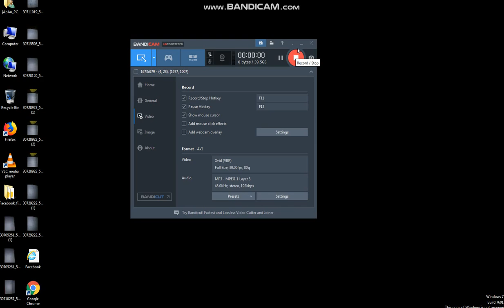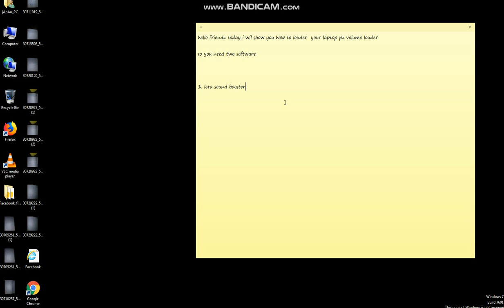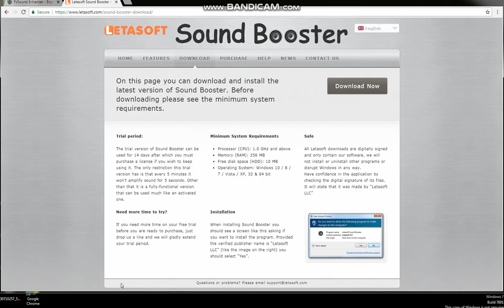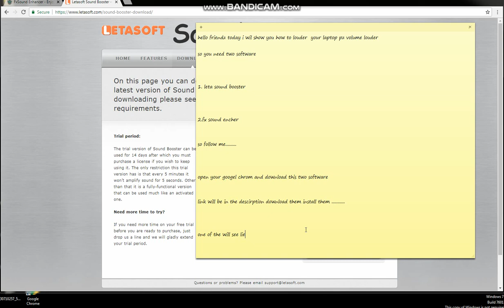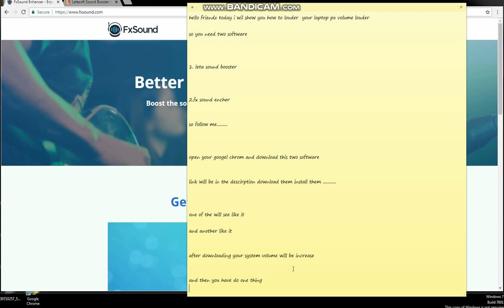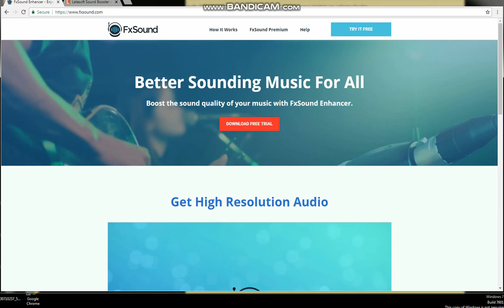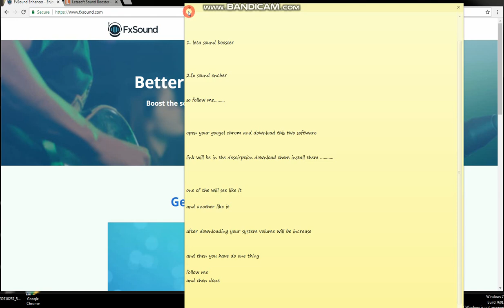how to louder your system volume up to 1100%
IN THIS VIDEO I AM SHOWING YOU THAT HOW TO LOUDER YOUR PC LAPTOP VOLUME  IF IT ORKS COMMENT BELLOW